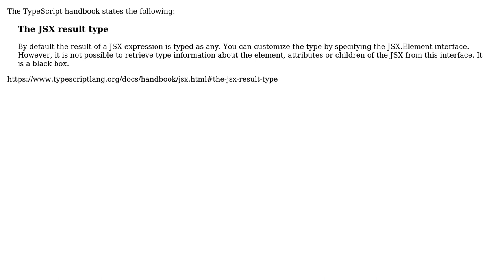Why doesn't TypeScript infer the return type of this JSX factory?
With thanks & praise to God, and with thanks to the many people who have made this project possible! You are responsible for your own actions.